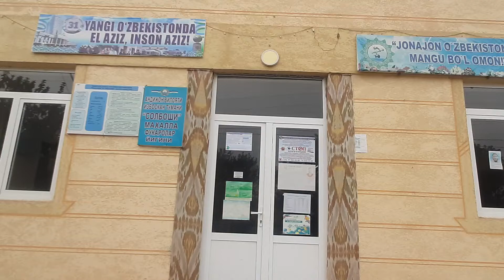ИЗБОСКАН СОЛБОШИ МФЙ